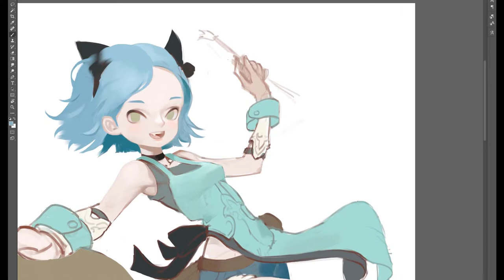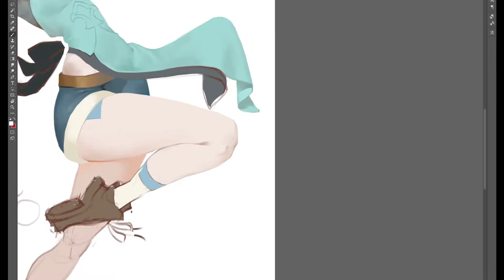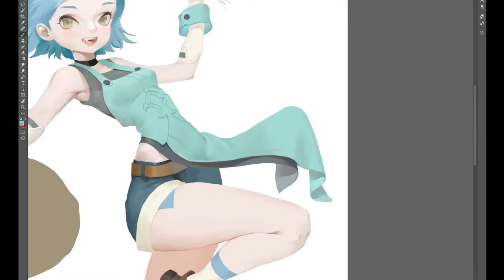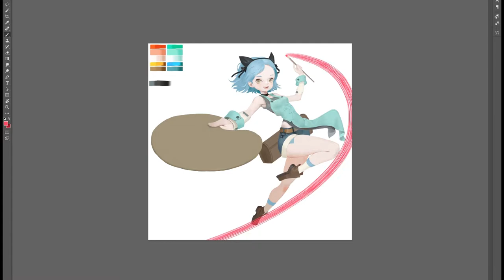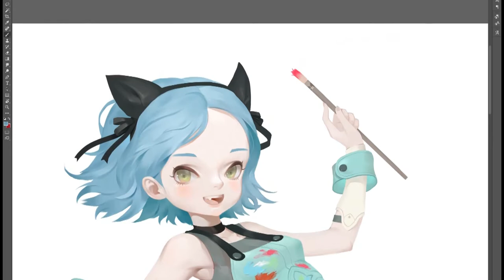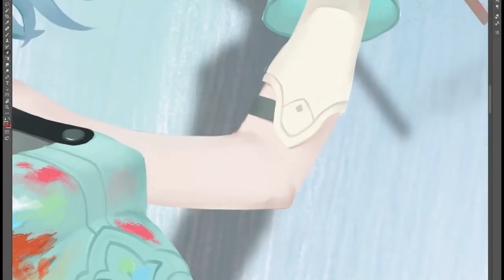[포토샵] 캐릭터 일러스트 '벅스걸' 컬러링 팁 & 디테일 묘사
포토샵으로 캐릭터 일러스트그리기!

트위터    @anibugs_news